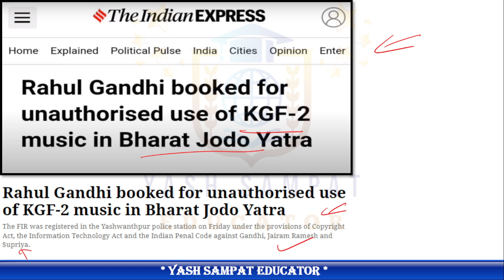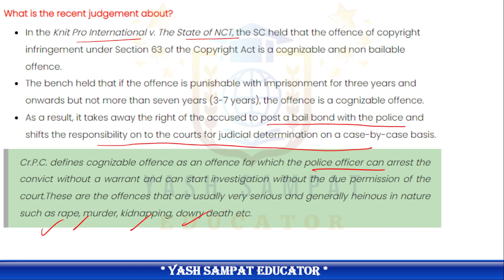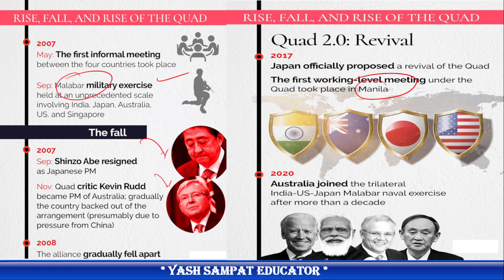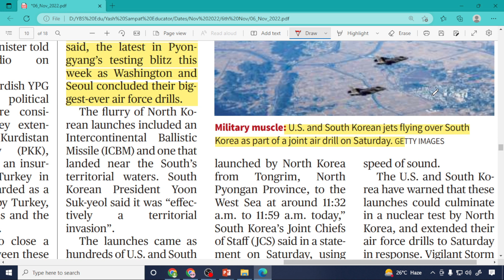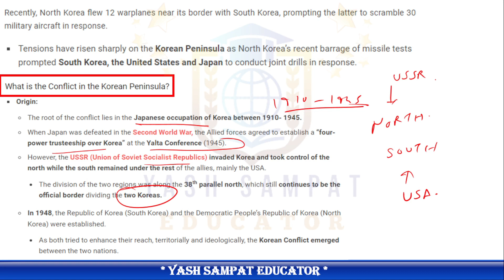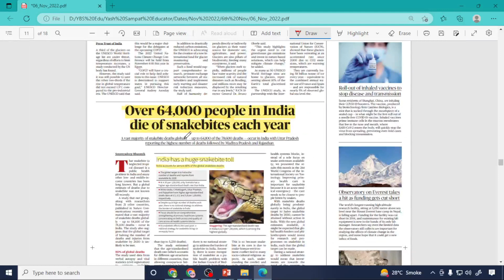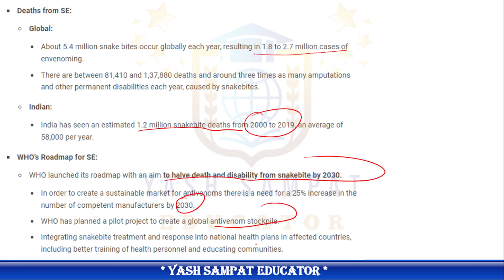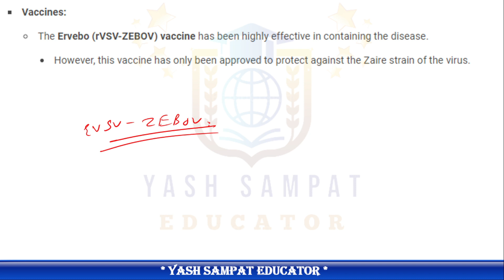6 November 2022 | The Hindu Newspaper Analysis | 6 November Current Affairs | Editorial Analysis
6 November 2022 The Hindu News and Editorial Discussion by Yash Sampat Educator

Are You preparing for competitive examinations so just fill the form

Important Notice :-

The Hindu)

The Hindu

About The Hindu 👇

Publisher-N. Ravi
Language- English
Headquarters- Chennai, Tamil Nadu, India
CountryIndia
Circulation1,415,792 Daily(as of December 2019)
ISSN0971-751X
OCLC number13119119

Daily Current Affairs by Yash B Sampat